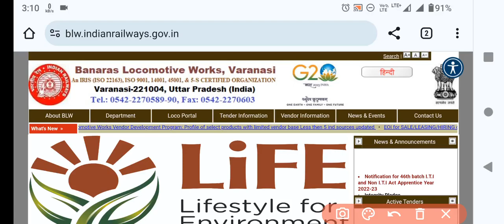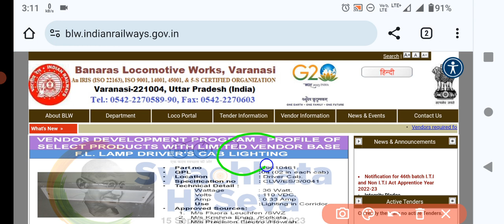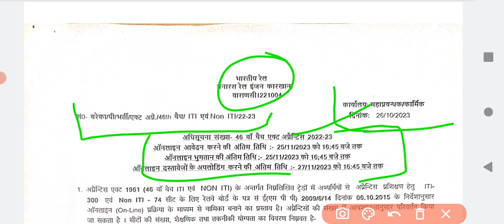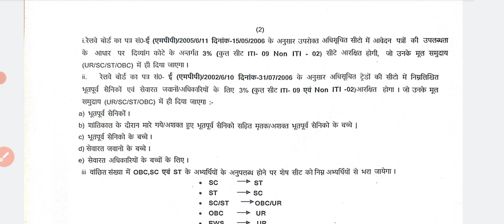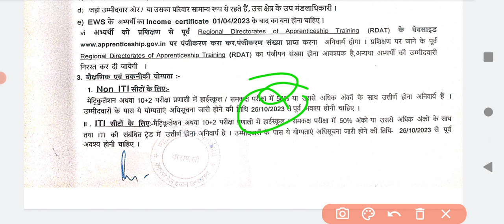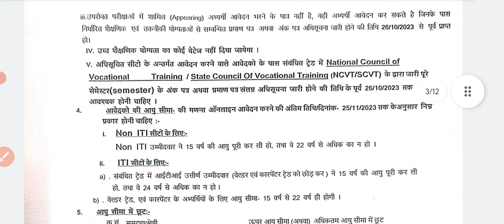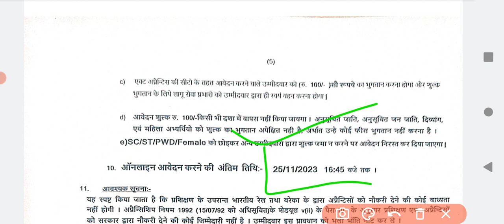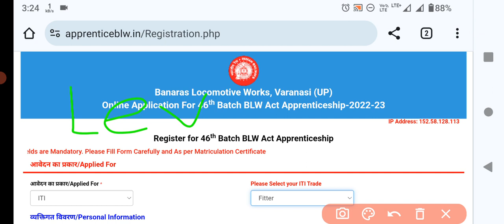BLW Apprentice 46th Batch ITI & Non ITI Vacancy 2022-23|Railway नई Apprentice आ गया